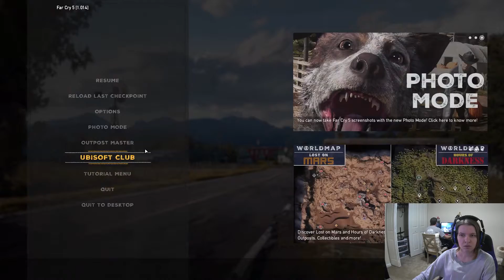Getting Started - He did what to his eyes??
First Play-through of Far Cry 5.